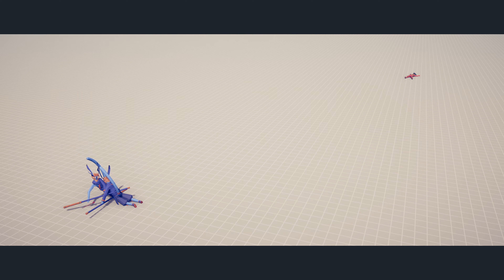POACHER vs EVERY UNIT - Totally Accurate Battle Simulator TABS